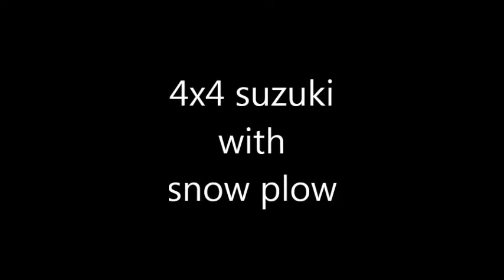4x4 suzuki with snow plow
Simple handmade snow plow - it work`s!